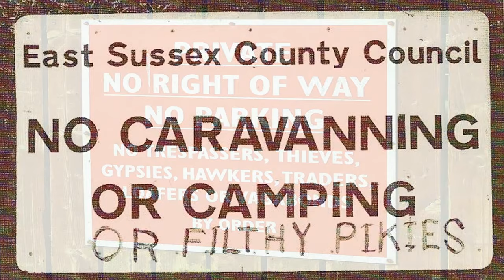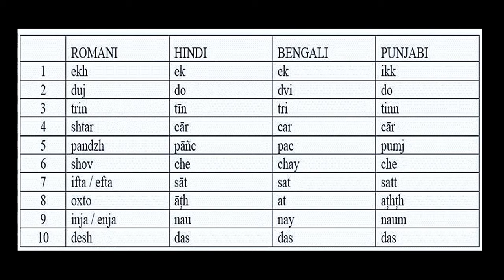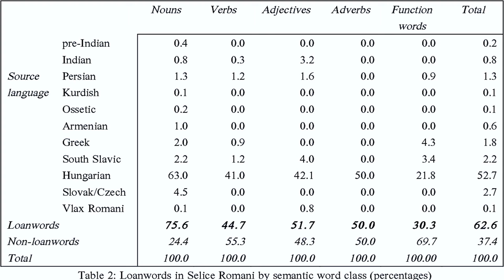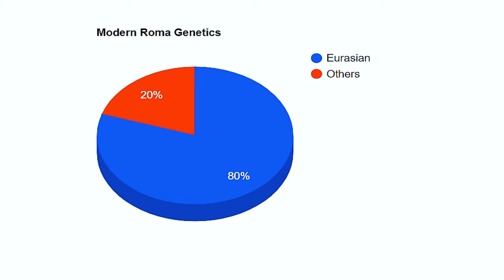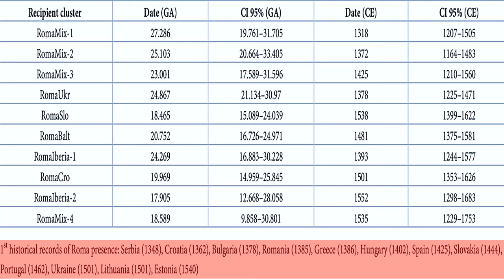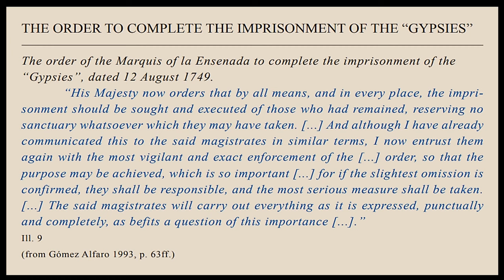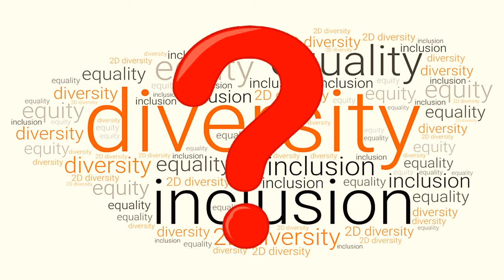History of the Romani people || Documentary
The Romani, also known as Roma, are an Indo-Aryan ethnic group, originally from North-West India, traditionally nomadic itinerants living mostly in Europe, and diaspora populations in the Americas, since their migration from the Indian subcontinent about a millenium ago. Watch to know more about them.

Racial cities: Governance and the segregation of Romani people in urban Europe, by Giovanni Picker